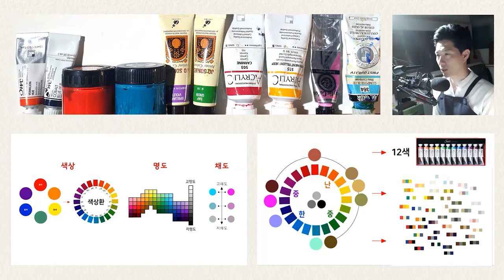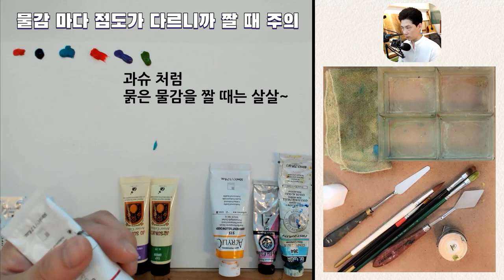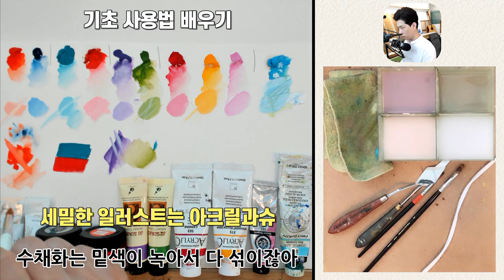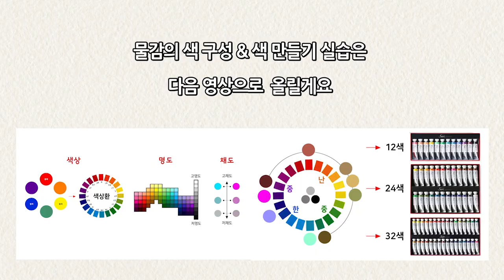수 많은 물감, 뭘 골라서 어떻게 써야하지?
[[[[[ 재료구매 ]]]]]
네이버 : 화방스토리 _ MOMA & MON스터 샵